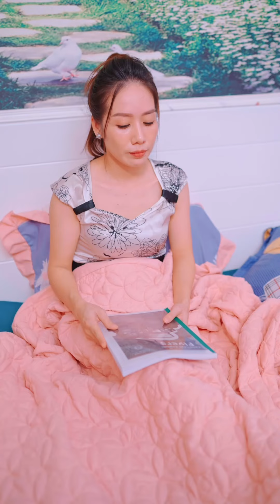Học cùng con ( bản full ) tập cuối